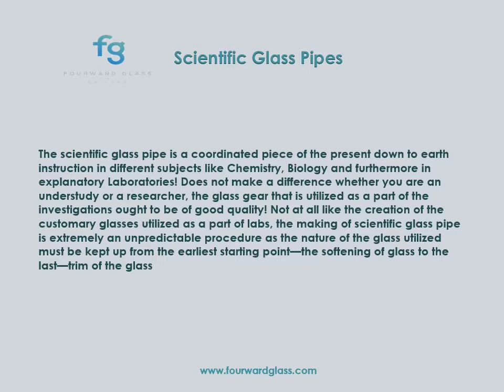Scientific Glass Bowls & Pipes - Fourward Glass Gallery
Get scientific glass pipes in St. Petersburg. Contact Fourward Glass Gallery today.
Address - 611 Central Ave, St. Petersburg, FL 33701, USA